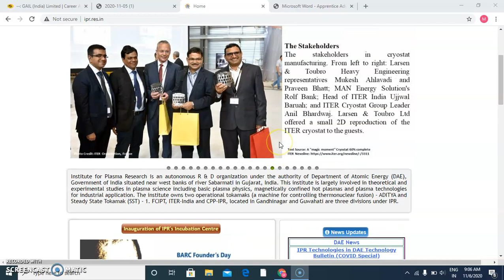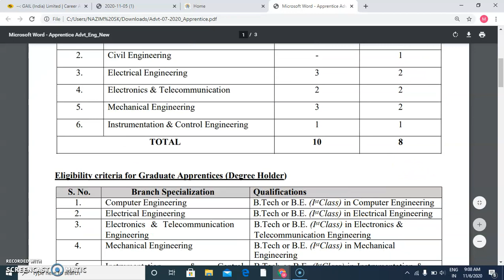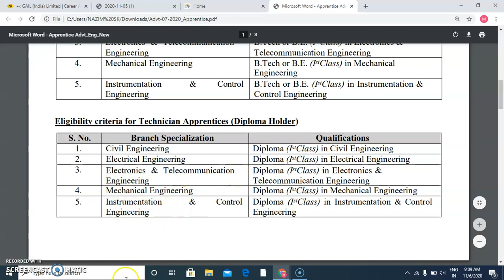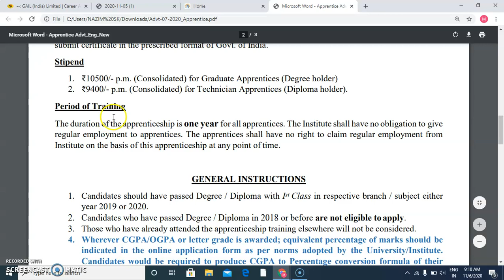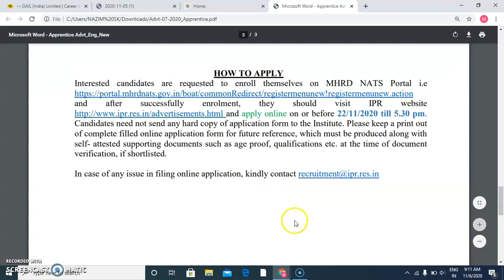IPR Recruitment 2020 -21| No Fees / No Exam |All India Candidates | Graduate & Diploma| latest jobs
IPR Recruitment 2020 | No Fees / No Exam | All India Candidates | Graduate & Diploma | latest jobs 2020

Your Queries-
ipr recruitment 2020
ipr recruitment 2020 without gate
ipr career
12th pass latest job vacancy
sarkari naukri
job update ankit
job update by ankit
bihar job update